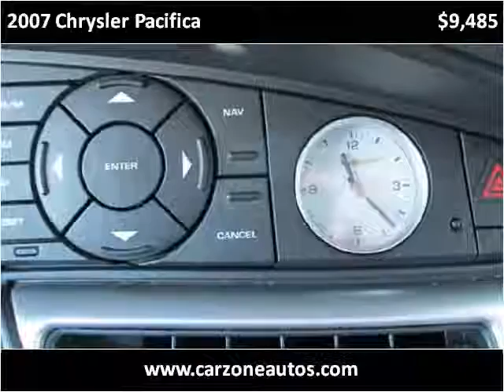2007 Chrysler Pacifica Used Cars Baltimore Maryland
This 2007 Chrysler Pacifica is available from CarZone USA.